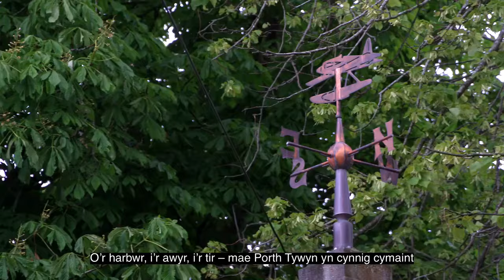Porth Tywyn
Os ydych am ddiwrnod allan i’r teulu,  ewch i Borth Tywyn, sef tref harbwr bert a adeiladwyd yn yr 1830au ac sy’n gartref i ddau draeth ysblennydd.